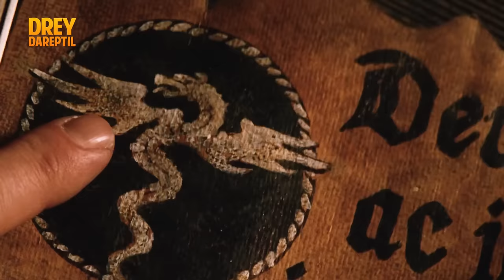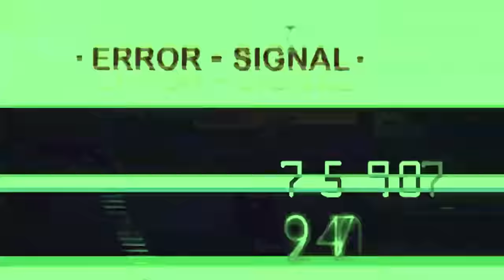VAN HELSING: La Historia Completa en 13 Minutos | El Cazador de Monstruos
Resumiendo de Van Helsing “Cazador de Monstruos” y Curiosidades de la Película.

00:00 INTRO
00:36 Resumen de Van Helsing
11:07 Curiosidades de Van Helsing